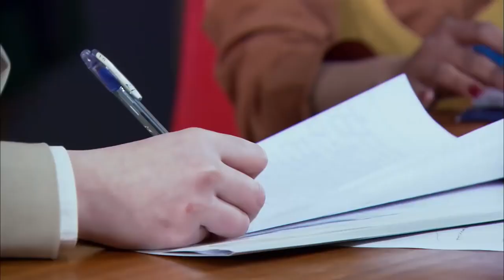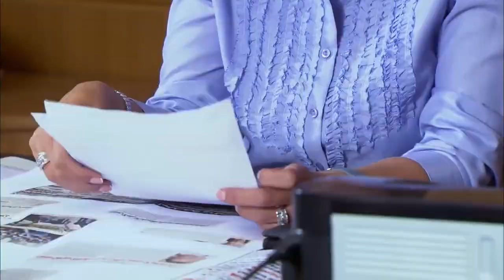المعلمه انشراح ميضحكش عليها | شوف حربي عمل ايه مع المعلمه انشراح و غفلها في البضاعه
المسلسل بطولة: حسن الرداد, أيتن عامر, أحمد صفوت,ميس حمدان
إخراج: نادر جلال
أنتاج: محمد فوزي